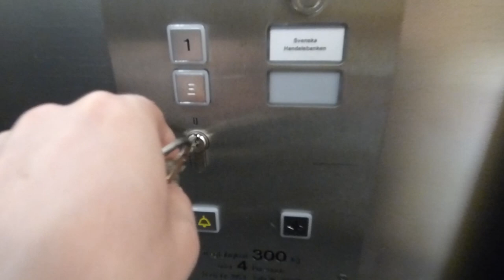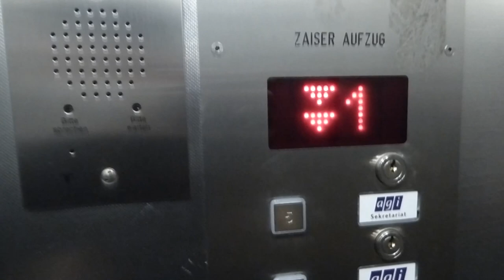Modernised ZAISER lift elevator with swing doors - Trizocbs